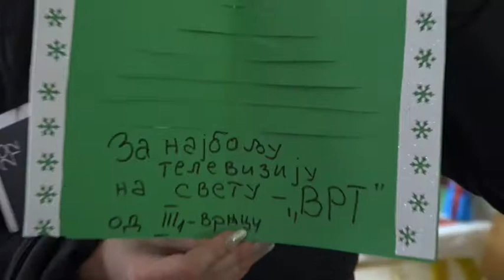PRILOG VRT - Novogodisnji vasar u OS "Mladost"